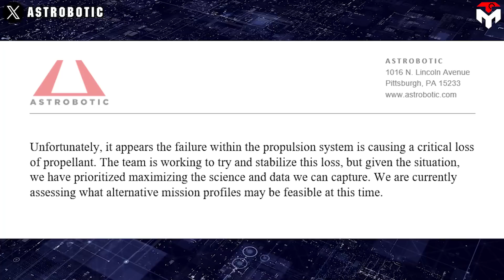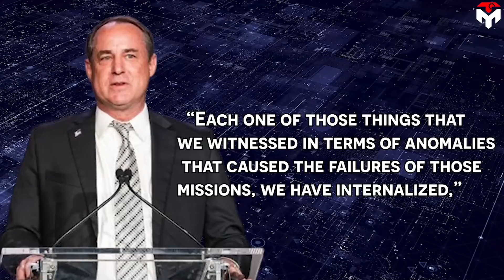SpaceX is about to launch a NASA mission to the Moon after ULA launch can't land!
1) SOURCES OF IMAGES AND VIDEOS
On January 8, the whole world paid attention to Cape Canaveral Space Force Station in Florida to see ULA's new launch rocket Vulcan Centaur conduct its first mission.
Its payload this time, namely the Peregrine moon lander, was expected to be the first American spacecraft landing on the Moon in over 50 years.
Unfortunately, the halo did not belong to Peregrine and her companion, Vulcan Rocket because the spacecraft suffered an anomaly leading to its failure.
However, it turns out to be good news for SpaceX's Falcon 9 rocket and its lunar lander payload, Nova-C, as both will have the opportunity to write their names in United States aerospace history through next month's mission.
If the Vulcan Centaur and Peregrine can't do wonders for America, it's time for the Falcon 9 and Nova-C to make it happen.